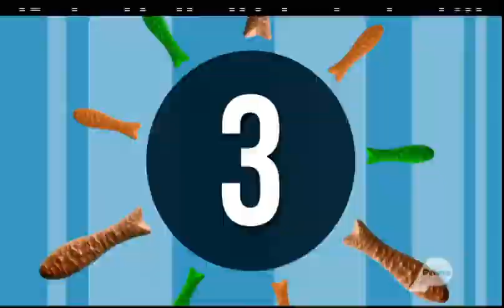WELCOME TO BACK BENCHES (18 MAY 2016)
THIS WEEK ON PRIME TV’s “BACK BENCHES”: Watch Wallace Chapman, Hayley Holt, the Back Benches Panel and special guests discuss the week’s hottest topics! Plus, Hayley Holt brings you this week's TOP FIVE